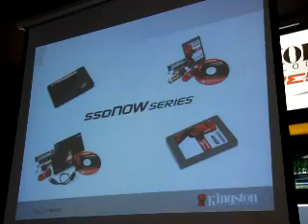Kingston SSD drive prezentacija & Bench House (04.11.2009) (VII)